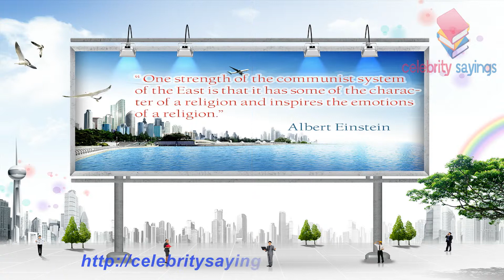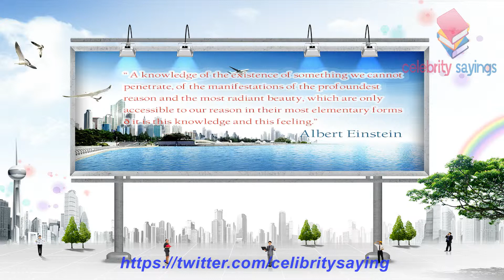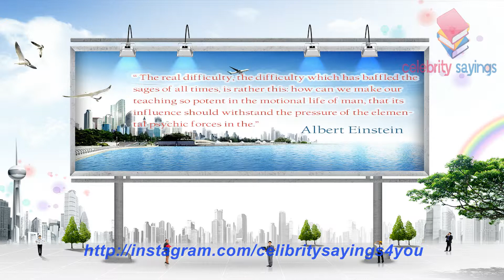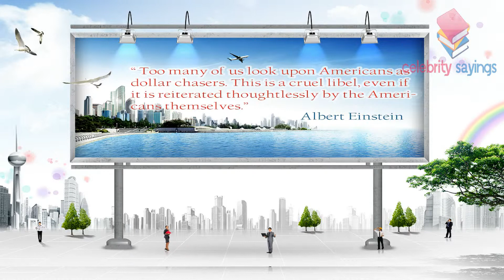Albert Einstein Quotes - Communism Universe Knowledge Relativity & Mystery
Find out the best quotes of Albert Einstein on our YouTube channel. If you are not on YouTube you can join us on :